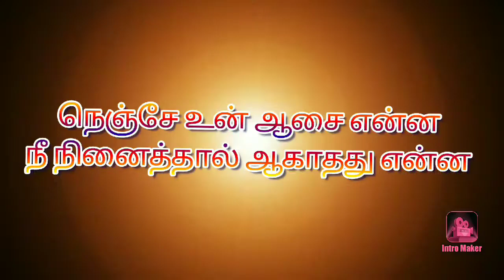நட்புறவுகள் நலம் தருமா?